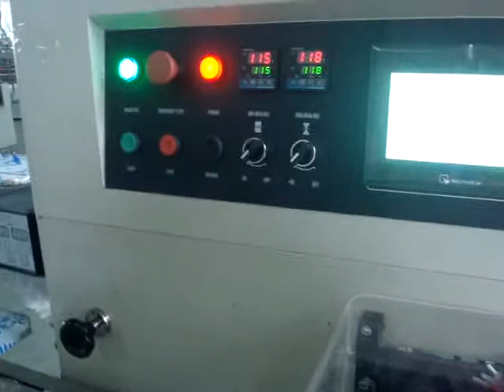Eraser packing machine